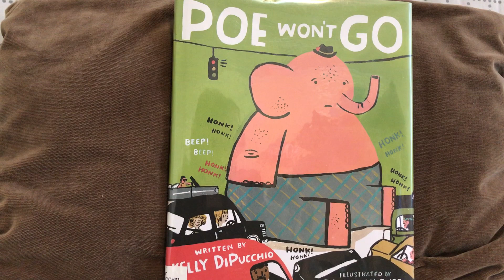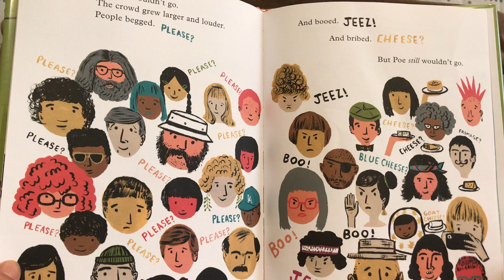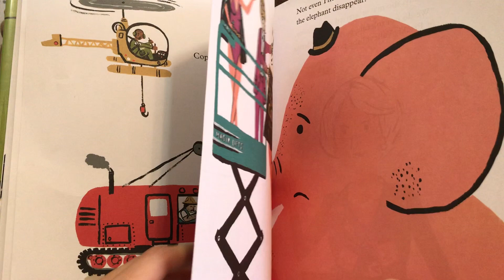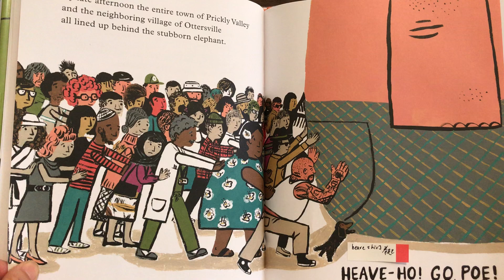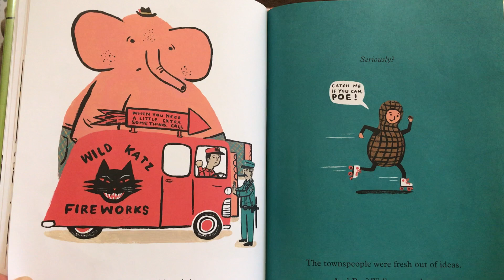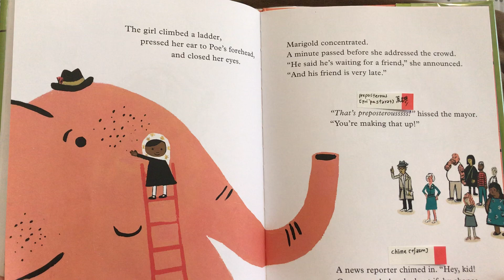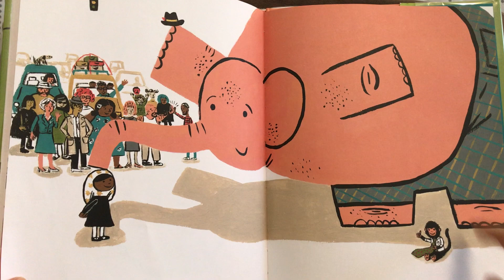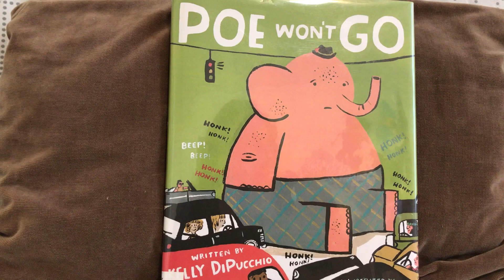Poe Won't Go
作者：Kelly DiPucchio
插畫家：Zachariah OHora
出版社：Little Brown Books for Young Readers